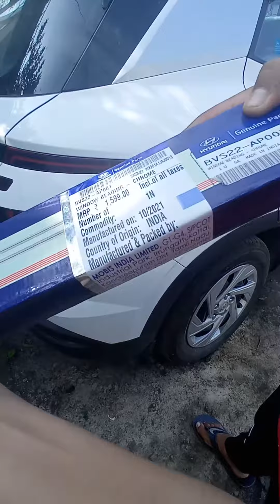Lower Window Garnish | Window Bidding | Hyundai Creta2020 BaseModel